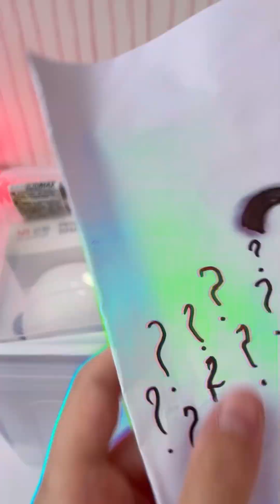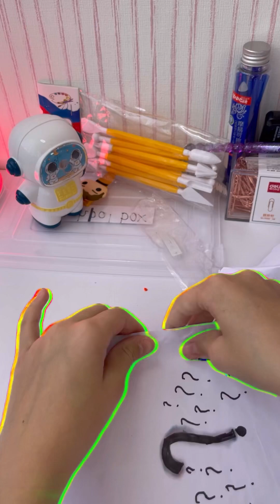🌟School box 📦 Unboxing 👀